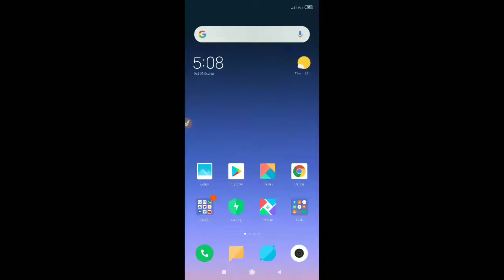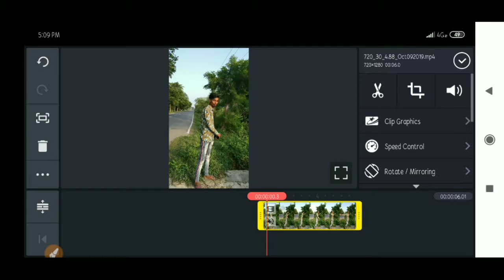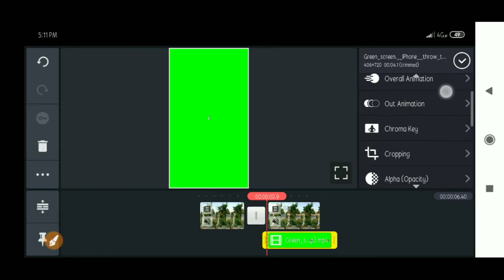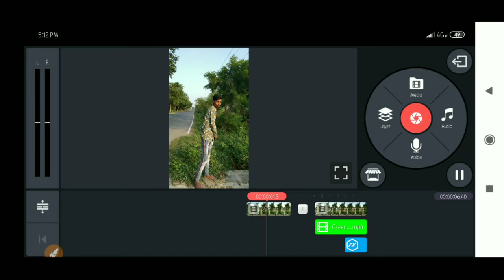Tiktok New viral video iphone throw editing | tiktok par mobile fekane wali video vfx